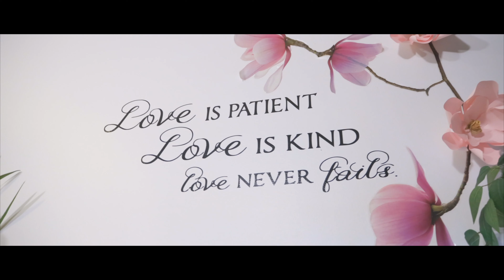E+D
Wedding Highlights